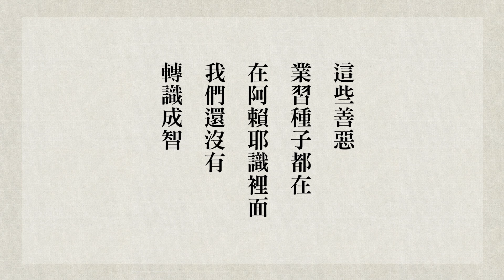悟道法師晨間講話 第472集 因緣會遇時，果報還自受 有字幕